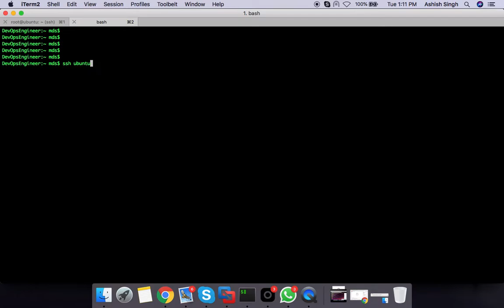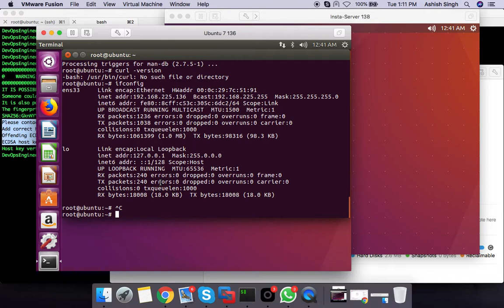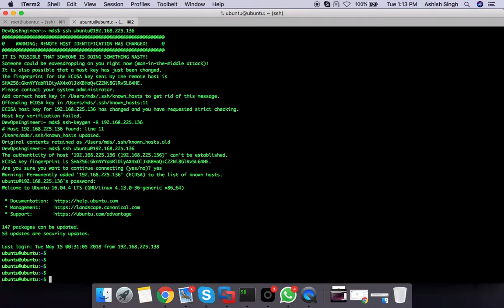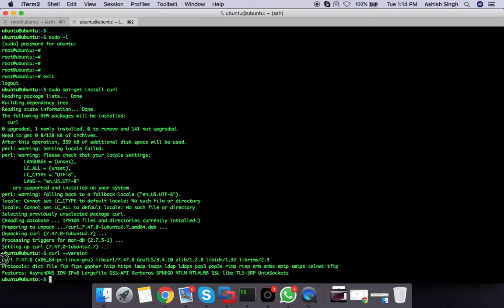How to resolver SSH Error or fingerprint is SHA256 or REMOTE HOST IDENTIFICATION HAS CHANGED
Not able to Login to a remote server

@    WARNING: REMOTE HOST IDENTIFICATION HAS CHANGED!     @
IT IS POSSIBLE THAT SOMEONE IS DOING SOMETHING NASTY!
Someone could be eavesdropping on you right now (man-in-the-middle attack)!
It is also possible that a host key has just been changed.
The fingerprint for the RSA key sent by the remote host is
6e:45:f9:a8:af:38:3d:a1:a5:c7:76:1d:02:f8:77:00.
Please contact your system administrator.
Add correct host key in /home/hostname /.ssh/known_hosts to get rid of this message.
Offending RSA key in /var/lib/sss/pubconf/known_hosts:4
RSA host key for pong has changed and you have requested strict checking.
Host key verification failed.